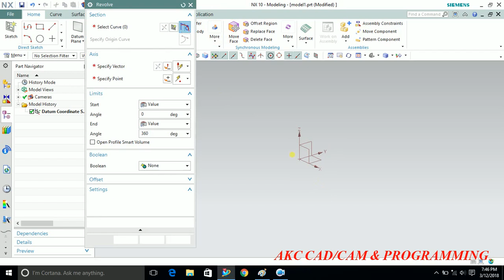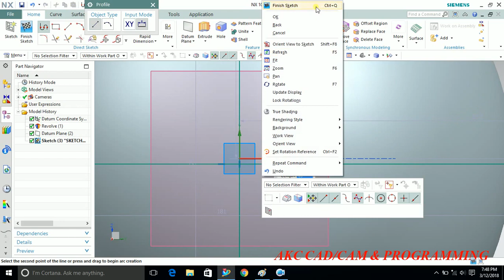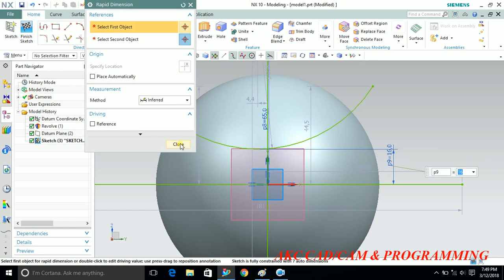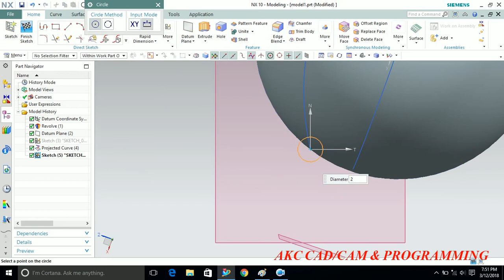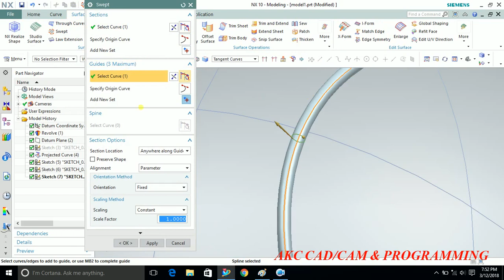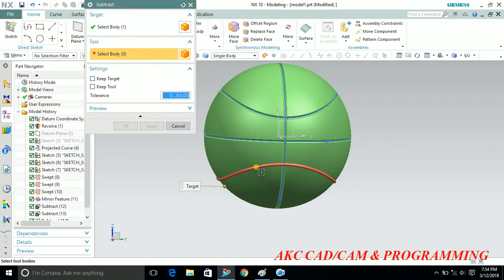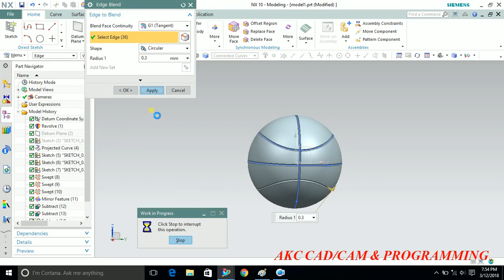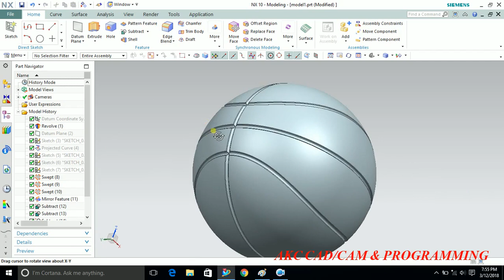SIEMENS NX 10.0 TUTORIAL| HOW TO MODEL A BASKETBALL| HOW TO USE PROJECTED CURVE IN SIEMENS NX 10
PROJECTED CURVE APPLICATION
COMMAND USED:
REVOLVE
PROJECT CURVE
EDGE BLEND
RENDER